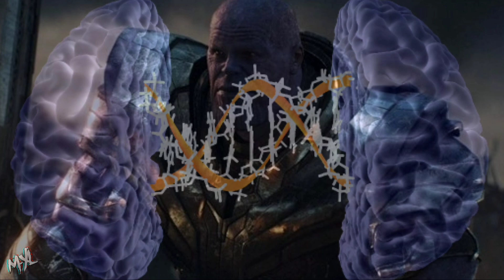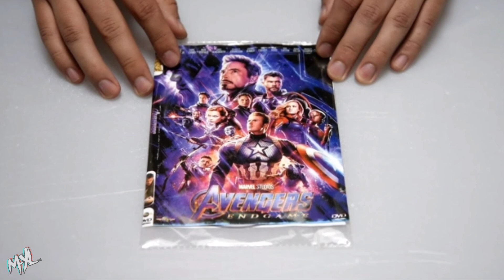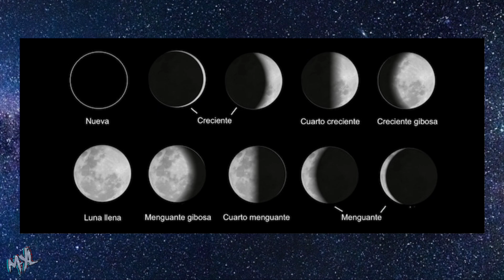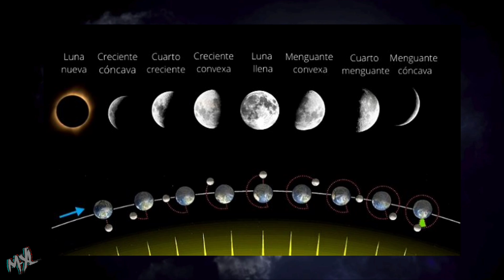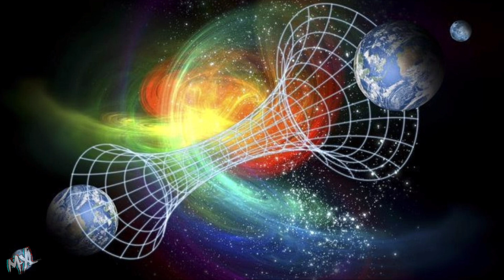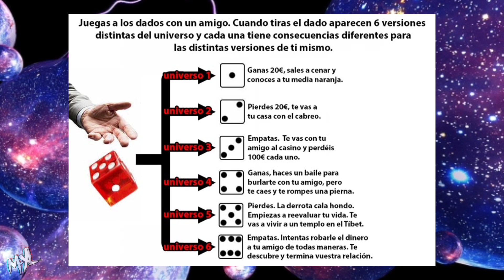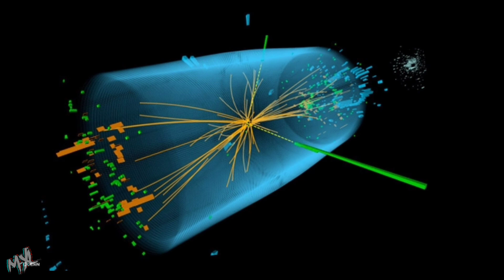¿El CERN creó el Efecto Mandela? - 7 Ejemplos que Desconocías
Bienvenidos a un nuevo vídeo, en esta ocasión les presento algunos ejemplos del efecto mandela, algunos quizá pocos los conocían, otros quiza no sean ejemplos y al final la pregunta del millón.

El vídeo se divide en:
Introducción: 0:01 - 1:25
Ejemplos del Efecto Mandela: 1:26 - 9:42
¿El CERN causó el Efecto Mandela?: 9:43 - 13:25
Despedida: 13:26 - 14:14
Outro: 14:15 - 14:42

Este Canal no Afirma ni Desmiente la Veracidad de las Historias Narradas, Contenido hecho para Entretener.